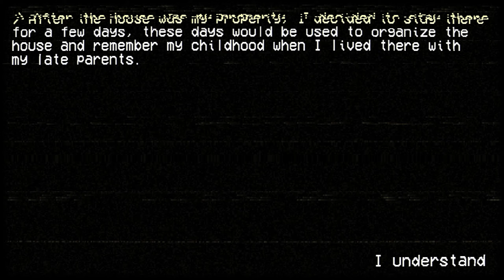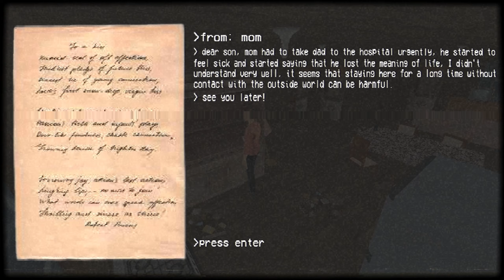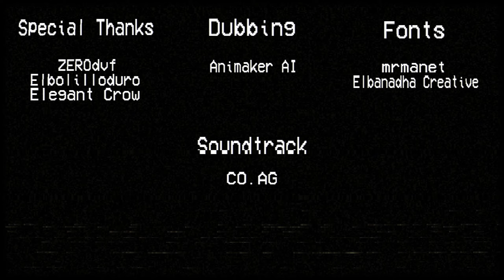YOU MISS YOUR CHILDHOOD AND DECIDE TO BUY BACK OLD CRUMBLING SHACK - Old Times